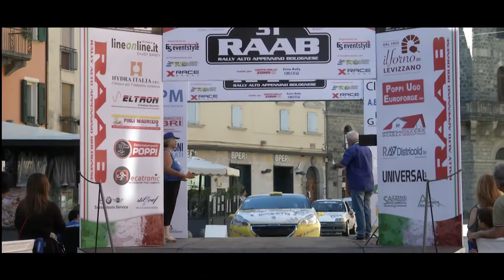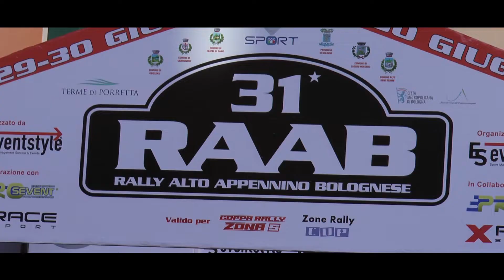31° Rally RAAB Zini Gatti